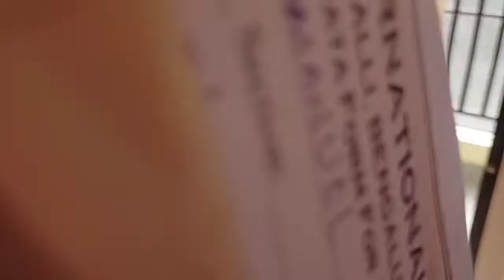First Day School Of My Son // My Son Morning Routine // ನನ್ನ ಮಗನ ಮೊದಲ ದಿನದ ಶಾಲೆ